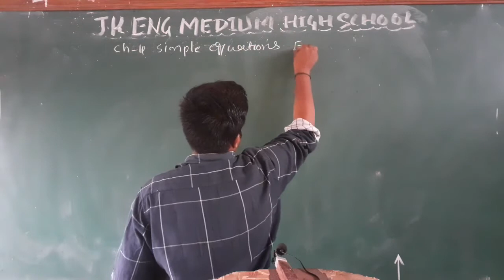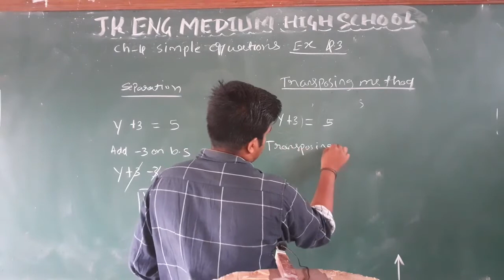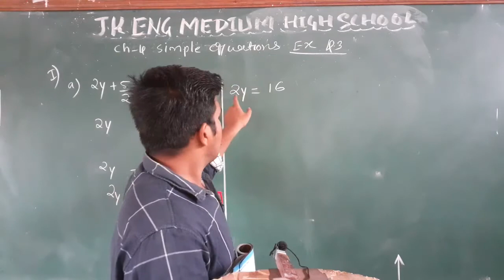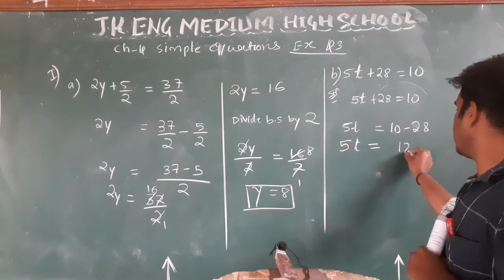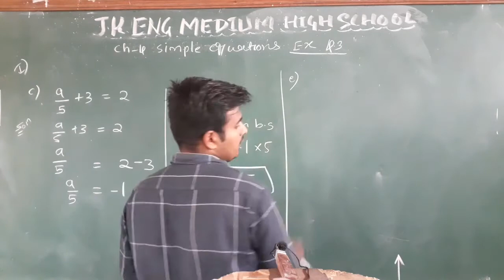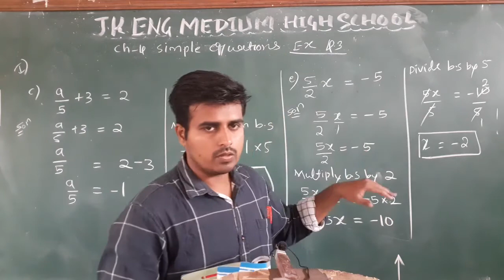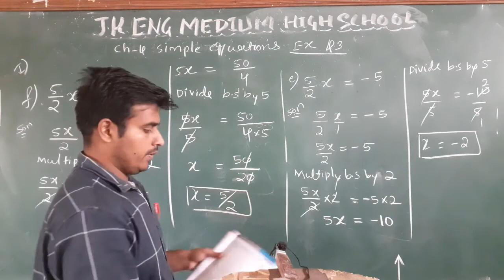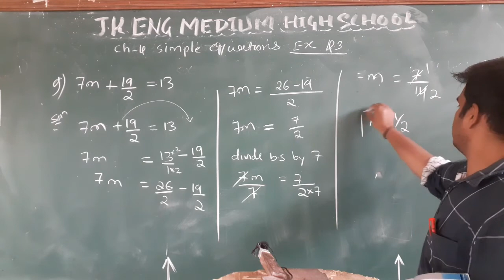Ex : 4.3 part-1